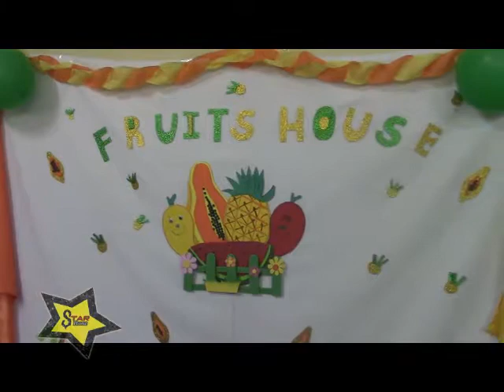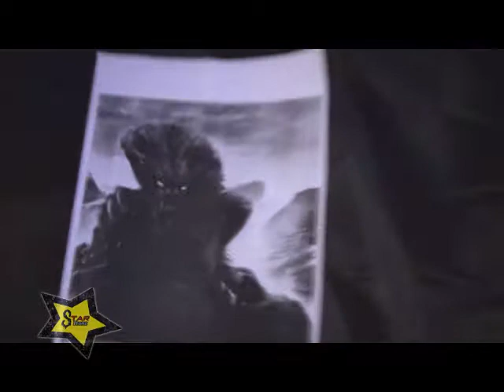Feria Tecnologica UdeM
Camara, Edicion y Locucion Kelvin Montano y colaboracion de Anderson Ramirez.